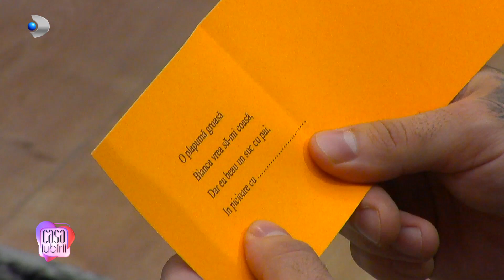Casa Iubirii - Concurentii se intrec in rime! Cristian e bulversat: ,,Zici ca dai curs pentru avion"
Concurentii au astazi parte de o surpriza. Fiecare, fata si baiat, trebuie sa raspunda la cate o ghicitoare, iar primul care sparge gheata este Cristian. Cum nu prea stie bine romana, ghicitoarea, care suna cam asa: ,,Dragalasa mea Diana, cu gropita in barbita, s-a trezit la ora 10:00, si acum ne .. ". I-a venit Ionut in ajutor, dar nici asa nu a iesit rima.
Radu: ,,In Italia nu se fac rime?".

Nici fetele nu s-au descurcat prea bine. Diana s-ar da batuta: ,,Nu-mi vine nicio rima!". Norocul nu i-a suras nici Nicoletei. A stat ceva timp pe ganduri, a invartit cateva cuvinte, insa a iesit asta: ,,Azi am pregatit vrute si nevrute, pui la rotisor cu cruste, pentru Sorin un castron cu papanasi si crema cu gust de .. fructe.